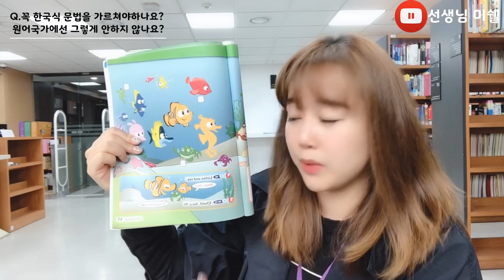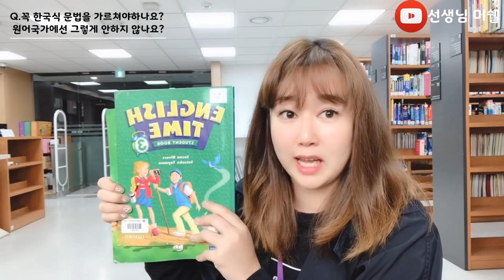[상담] 한국식 문법을 꼭 가르쳐야할까요?